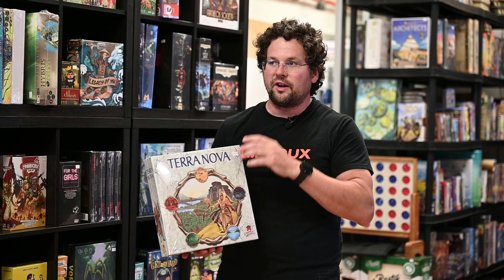Arrivages - Semaine du 17 juillet 2023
François présente les dernières nouveautés!